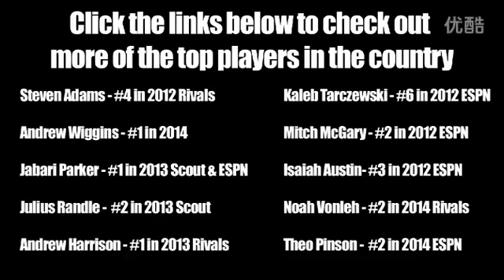2012年NBA状元大热！小斯加魔兽结合体Andre Drummond阿迪达斯邀请赛精华片段_高清.mp4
2012年NBA状元大热！小斯加魔兽结合体Andre Drummond阿迪达斯邀请赛精华片段_高清.mp4